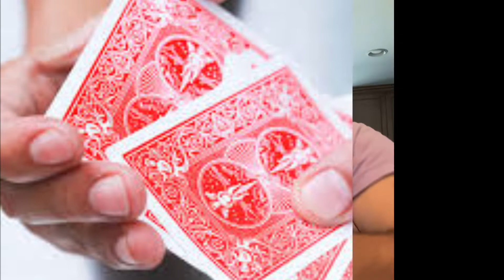Card manipulation. By illumar di mago